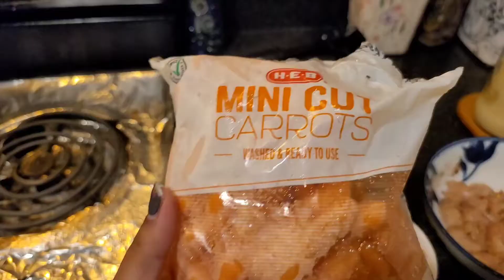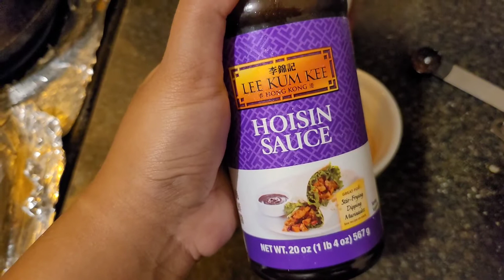Chicken Spaghetties | with| vegetables 🫑 🧅 Gaubi aloo🥔